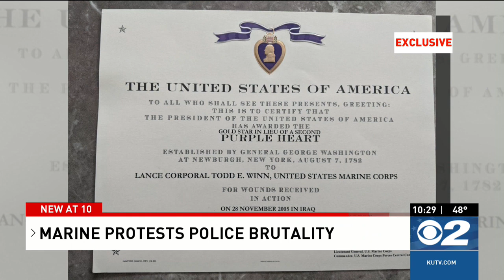Exclusive: Utah Marine veteran explains why he chose to wear 'I can't breathe' mask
In an exclusive interview, 2News spoke with the man about what led to his decision to protest and to clear up some of the rumors that have circulated online.